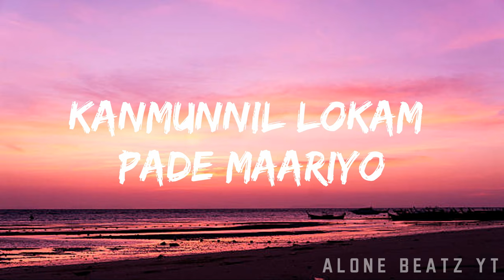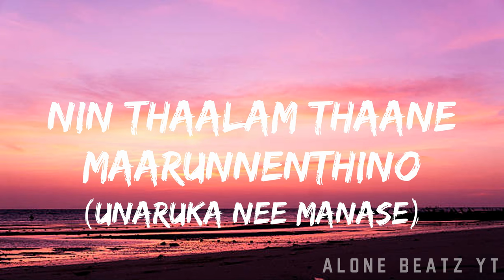HRIDAYAME lyrical song ❤✨| HI NANNA | ANURAG KULKARNI | SITHARA KRISHNAKUMAR | ALONE BEATz YT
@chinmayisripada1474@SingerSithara